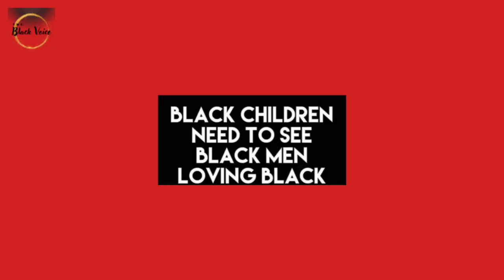Jonathan Majors Girlfriend Accuses Him of Abuse ~ Becky Syndrome Backfires Again! | Dr. Rick Wallace